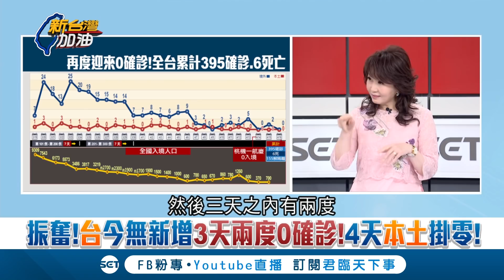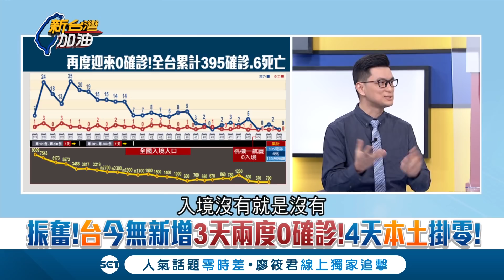3天2度0確診!陳時中:邊境愈守愈好! 黃瑽寧憂台灣挑戰...｜廖筱君主持｜【新台灣加油精彩】20200416｜三立新聞台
證實通話!陳時中:ＷHO終於現在看見台灣了...
全民防疫!境外移入威脅趨緩 台灣今零確診!